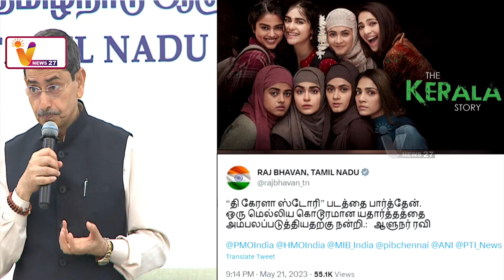'தி கேரளா ஸ்டோரி' படக்குழுவுக்கு ஆளுநர் RN.ரவி பாராட்டு | The Kerala Story | RN.Ravi